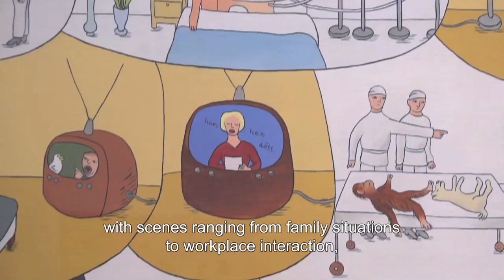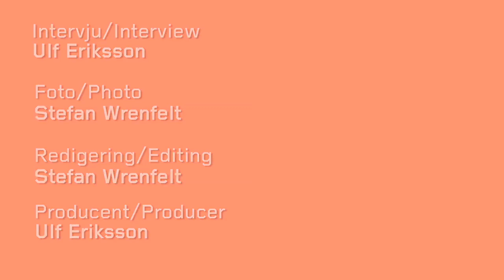Marie-Louise Ekman | Introduktion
Marie-Louise Ekman
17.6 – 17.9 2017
Moderna Museet Stockholm

Marie-Louise Ekman har ohämmat rört sig mellan måleri, skulptur, film och teater sedan 1960-talet. I Ekmans bildvärldar framträder vardagens absurda konstruktioner där människor delar bord med djur och brakskitsgubbar, omgivna av folkhemmets blommiga tapeter. Med nära 350 verk blir utställningen den hittills största presentationen av hennes uppmärksammade konstnärskap.

English:

Marie-Louise Ekman has alternated effortlessly between painting, sculpture, film and drama since the late 1960s. In her works, Ekman exposes the absurdity of everyday life and undermine social constructions, and in rooms decorated with floral wallpaper, people, animals and farting geezers sit at the same table. Featuring nearly 350 works, this exhibition is the largest presentation so far of her renowned oeuvre.